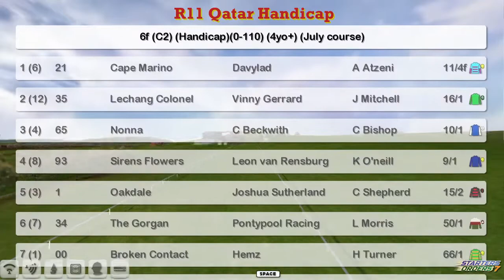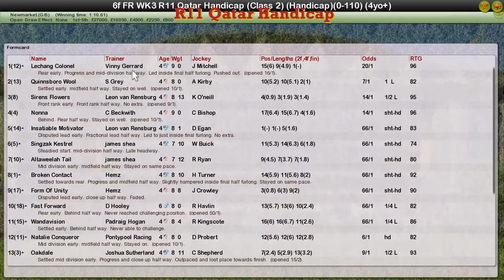FR WK3 R11 Qatar Handicap